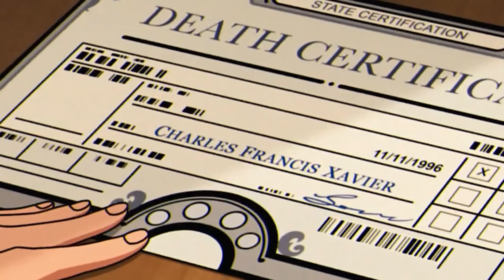X-MEN 97 Trailer: Deadpool Wolverine and Marvel Easter Eggs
X-Men 97 Trailer. Deadpool and Wolverine Trailer Connection, Marvel Easter Eggs, X-Men 97 Episode 1 Scene, Wolverine Nightcrawler, Storm, Jean Grey Phoenix, X-Men 97 Season 2 Teaser & Fantastic Four

Convering Marvel X-Men 97 Trailer and X-Men The Animated Series Easter Eggs. Wolverine, Cyclops, Storm, Jean Grey, Magneto Return. Spider-Man The Animated Series and Venom Easter Eggs. X-Men 97 Episode 1 Breakdown and what happened after X-Men Animated Series Ending.

Deadpool and Wolverine Trailer Deadpool and Wolverine Breakdown and Easter Eggs. Why Deadpool Saves Wolverine, The X-Men, Fantastic Four and Deadpool Saves The MCU. Marvel Movies 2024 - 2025 Changes. How Deadpool 3 sets up Avengers 6 Secret Wars with Battleworld and Loki Season 2 Ending with God Loki Crossover Easter Eggs. Why Marvel is rebooting the MCU, all the marvel movies and disney plus marvel tv shows with Avengers 6 Secret Wars. And what's going to change with all the Avengers, New Iron Man, X-Men Mutants like Wolverine, Deadpool, Fantastic Four, Ghost Rider, Spider-Man and other characters marvel previous had not been able to use the way they wanted in previous movies.

More new footage and easter eggs. Hugh Jackman Wolverine Returns, MCU Wolverine Explained. How they're bringing Ryan Reynolds Deadpool and Wolverine into the MCU. Avengers 6 Secret Wars Teaser and the future of Wolverine and X-Men in the MCU. There will be more funny Deadpool vs Wolverine videos, Ryan Reynolds Hugh Jackman videos that they make in between movies.

Lots more Marvel Trailers coming Avengers 5 Kang Dynasty Trailer, Avengers 6 Secret Wars Trailer, Thunderbolts Trailer, Captain America 4, The Marvels Trailer, The Flash Trailer, Deadpool 3 Wolverine Trailer & Fantastic Four Teaser!

X-Men Figures via youtubecom/YuriTereshyn